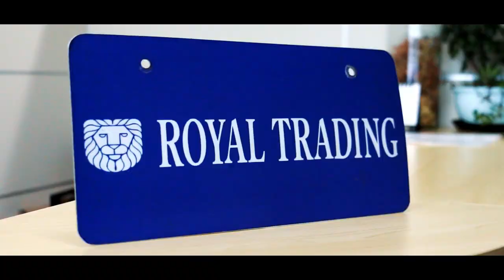Introducing the JDM Doge!!!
RT JDM PERFORMANCE
Used car exporter from Japan!
Here you can get your dream JDM Car for less!